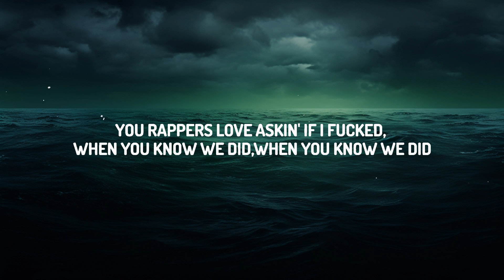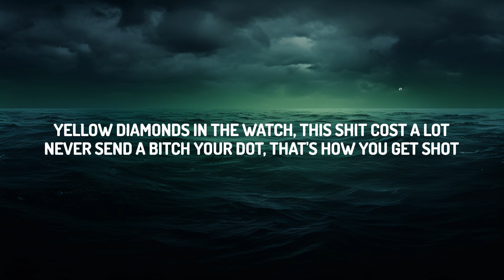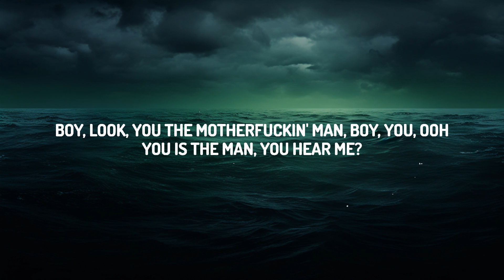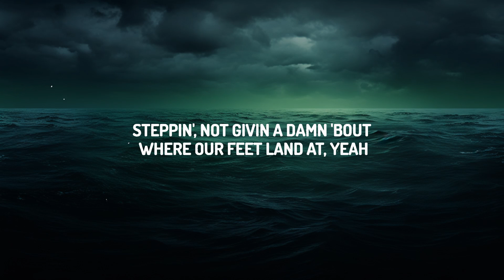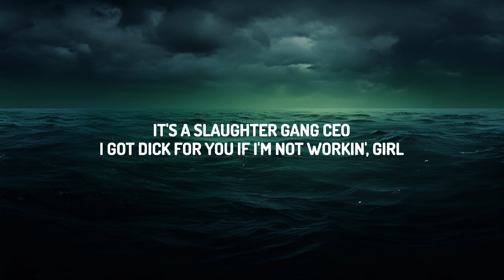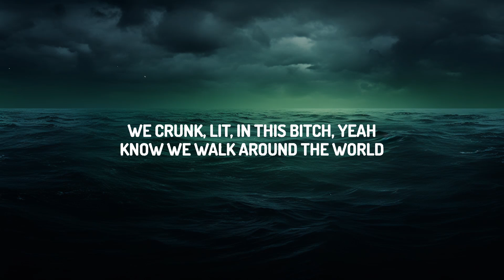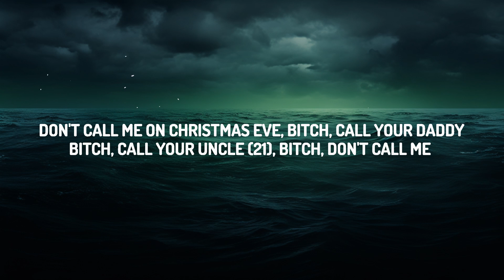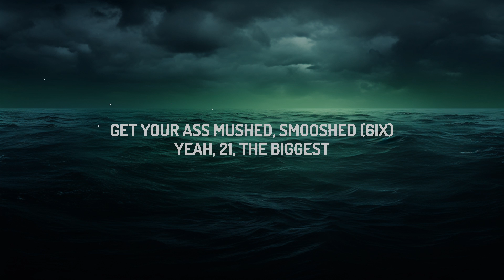Drake, 21 Savage - Rich Flex (Lyrics) | Music is for me | Music Trending | Top Music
Drake, 21 Savage - Rich Flex (Audio)

(Lyrics):
[Young Nudy:]
Pay for 'bout ten niggas to get in, we crunk, lit, in this bitch, yeah
[21 Savage:]

21, can you do somethin' for me? (21)
Then 21, can you do somethin' for me? (Yeah)
21, do your thing 21, do your thing (21)
Do your thing, 21, yeah okay

[21 Savage:]
Smack her booty in Magic
I'll slap a pussy nigga with a ratchet
Always in my L, your ho a freak (Fuck)

[Drake:]
All you hoes, all of you hoes need to remember who y'all talking' to

Stick and stones, chrome on chrome
Pussies clickin' up so they don't feel alone, ayy
Fifty-on